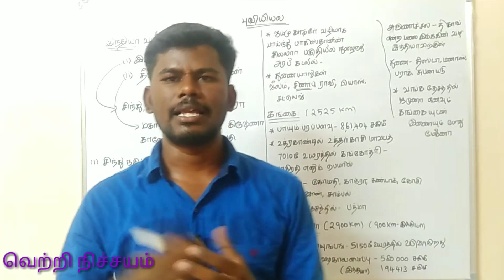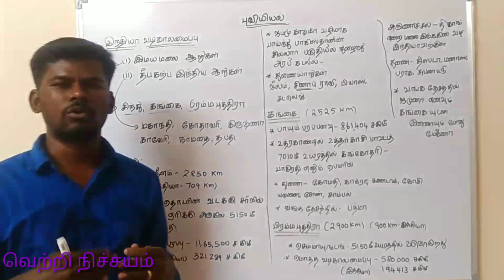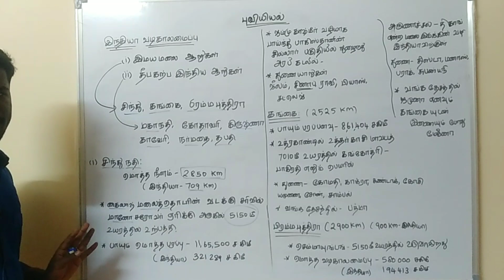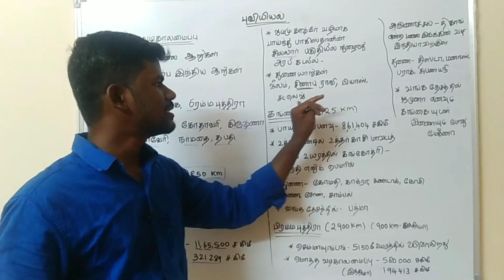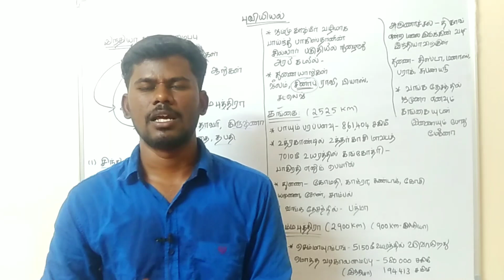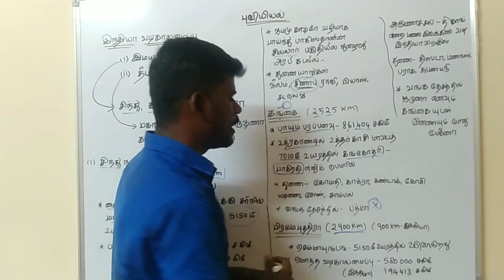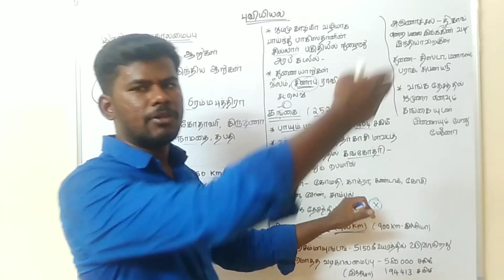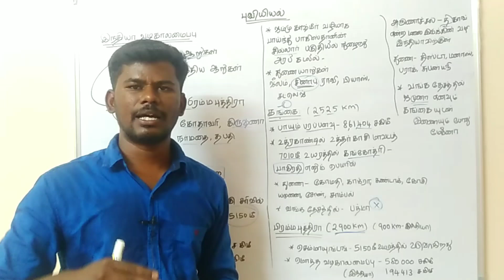India River System - Himalaya Rivers | India Geography | Geography Class 5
Online Test Batch Full Details

Fees - 400 (Old Students 300)

Video Class Details
👉Maths Explanation video
👉Important Video Class
முக்கியமான பாடங்கள் வீடியோ வகுப்புகள் தரப்படும்..
அனைத்தும் YouTube ல் பதிவேற்றம் செய்யப்பட்டு நீங்கள் மட்டுமே பார்க்கும் வகையில் (Private) தரப்படும்

Account Details

Name :VETRI NICHAYAM
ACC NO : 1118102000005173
CURRENT ACCOUNT
IDBI BANK
VIRUDHUNAGAR
IFSC : IBKL0001118

Upi ID -
selvapandi.mech-1@okicici
👉பணம் செலுத்திவிட்டு ரசீது அல்லது ஸ்கிரீன் சாட் 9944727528 என்ற எண்ணுக்கு அனுப்பவும்